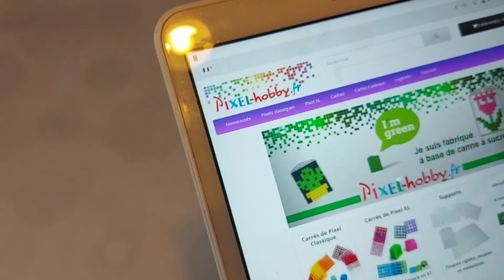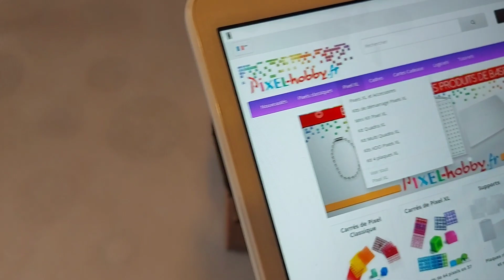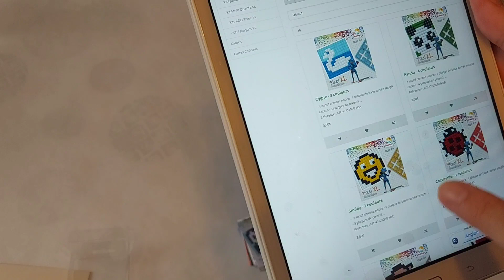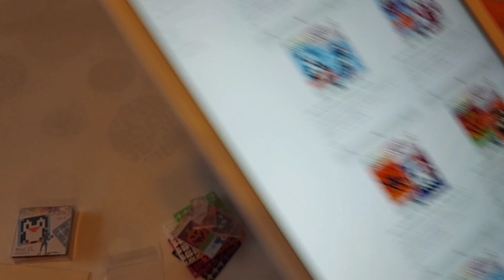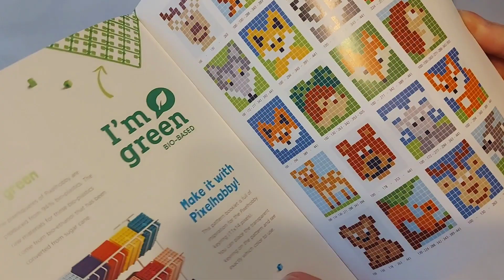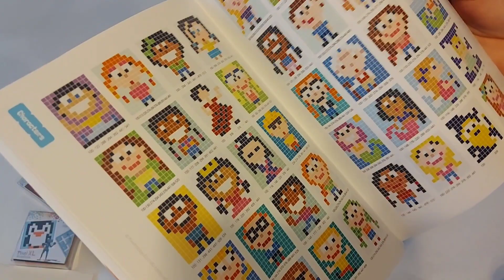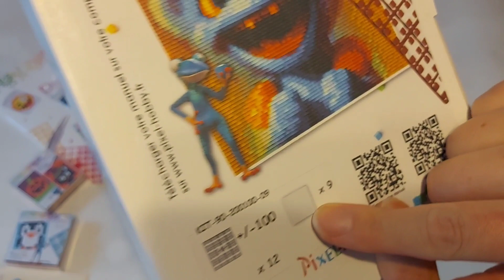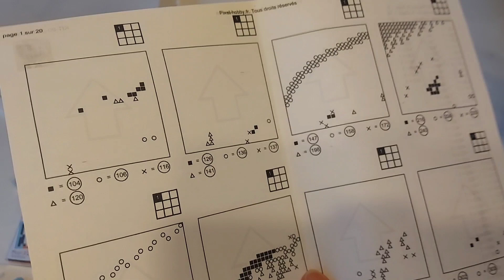Unboxing partenariat Pixel hobby.fr + CODE PROMO en barre d'info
CODE PROMO de 5% valable sur la collection EVVEA jusqu'à Halloween : LULU2023

FDP gratuit à partir de 45€ d'achat